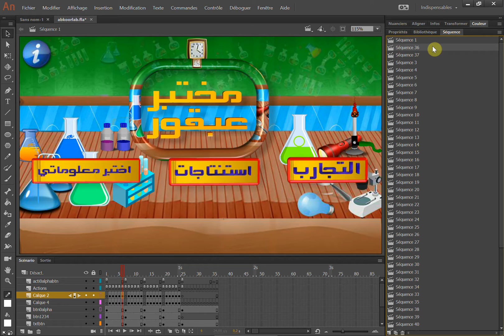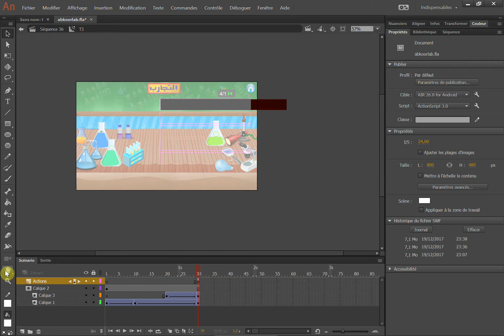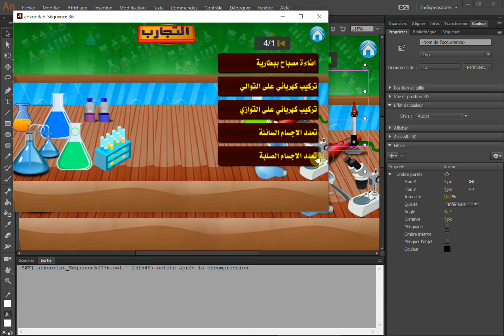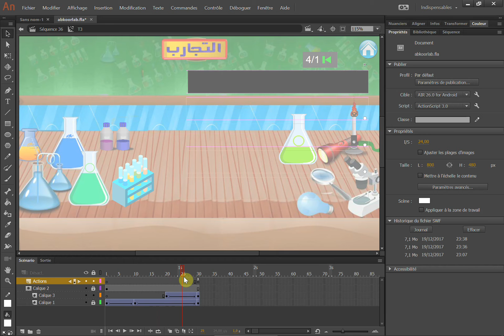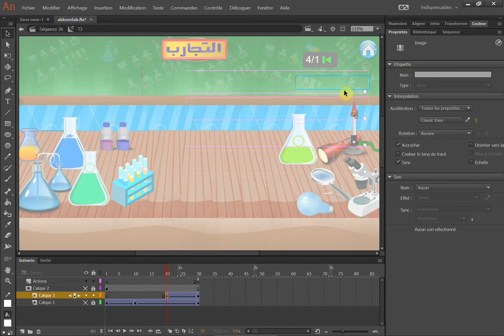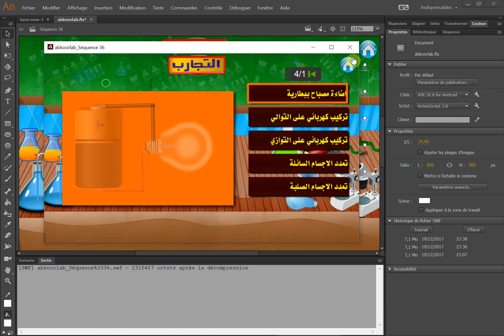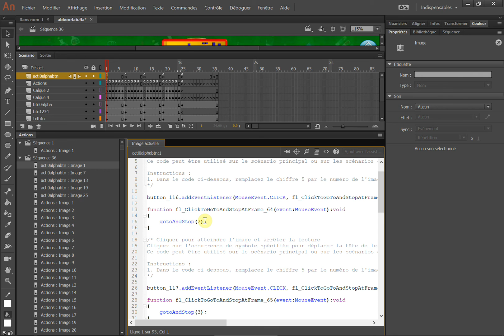3-تقاسم ملف العمل على تطبيقة مختبر عبقور ( .FLA)(Adobe Animate)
معكم: كمال الصوافي أستاذ تعليم ابتدائي المملكة المغربية.
أضع بن ايديكم دورة تدريبية مجانية Adobe Animate CC
24 فيديو.
5,25   ساعة تدريب أساسية، دون احتساب التطبيقات العملية...
• الفئة المستهدفة: العاملين في المجال التعليمي والتربوي.
          (لكن الدروة مفيدة لكل من يرغب في التعلم.)
• هدف الدورة: إتقان استعمال البرنامج دون الحاجة لإتقان لغة البرمجة الخاصة بالبرنامج ActionScript 3.
        (لمن له القدرة على التعامل مع لغات البرمجة فهذا بطبيعة الحال يعطيه أفضلية.)
• واجهة العمل فرنسية والشرح بالعربية.
  (بالإنجليزية لن أقطع وعد ولكن سأحاول...)

16. متحركة تغيير التموضع الكلاسيكية interpolation de mouvement.

17. متحركة تغيير التموضع الجديدة interpolation de mouvement.